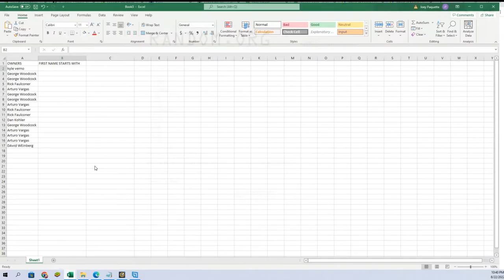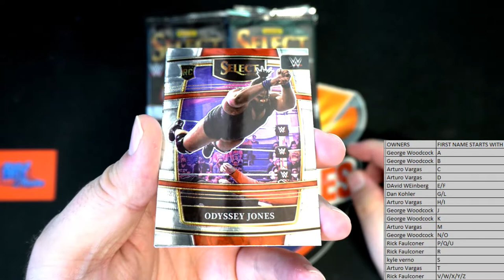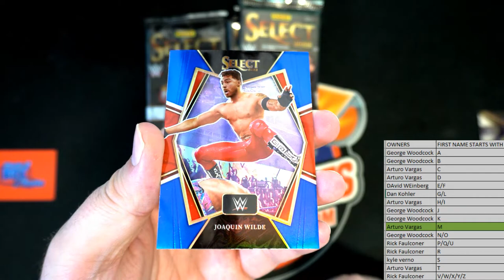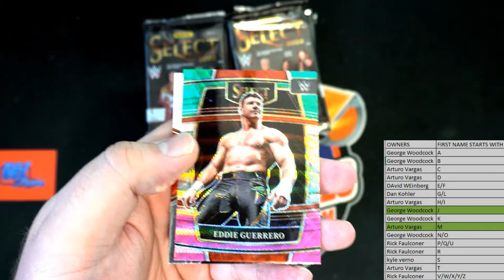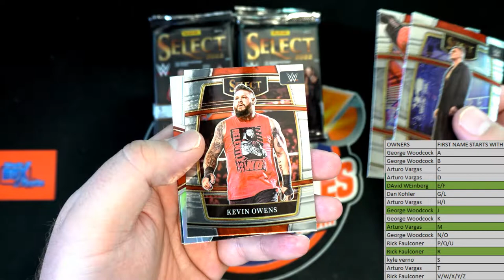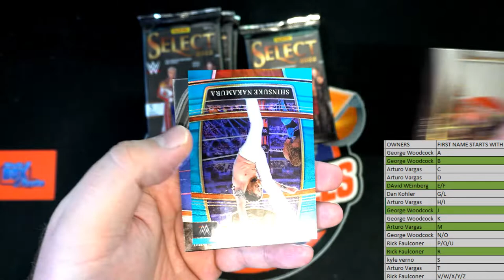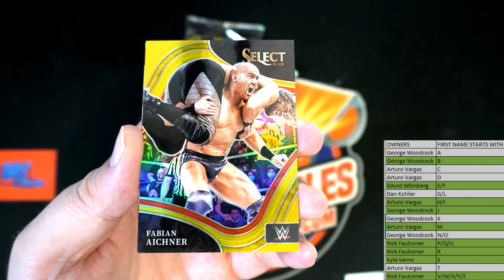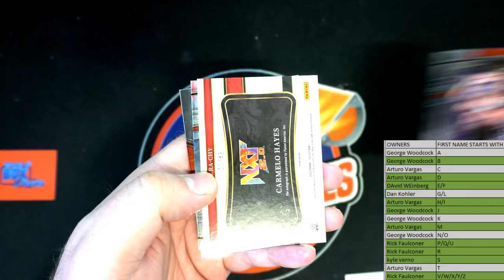2022 Panini Select WWE Hobby ID 22SELECTWWE132